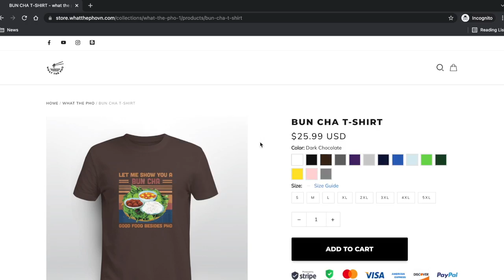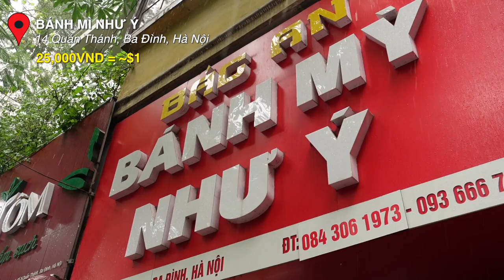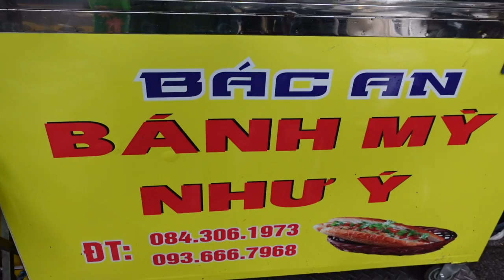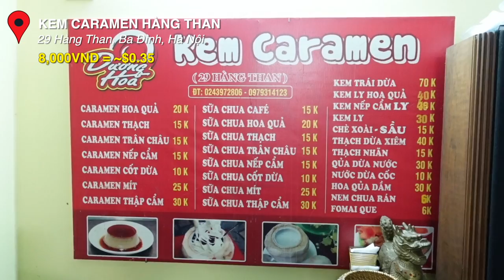5 Must Try Vietnamese-French Dishes | 5 Món Ăn Việt Lai Pháp Mà Bạn Nên Thử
In this video, Will and I are going to try 5 Vietnamese dishes that are influenced by the French. You will learn so much about Vietnamese Pho, egg coffee, snail noodle soup, and other delicious food.

Cảm ơn bạn Trang xinh đẹp đã dịch video này cho các bạn trẻ học tiếng anh 💕